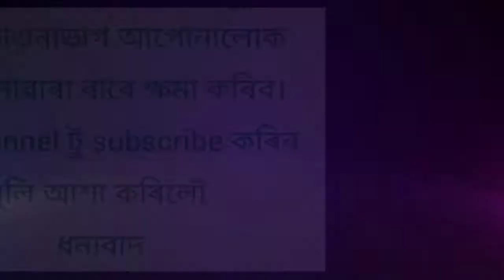প্ৰয়াস সামাজিক সাংস্কৃতিক মঞ্চ ,টীয়ক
চন্দ্ৰকমল বেজবৰুৱা মহাবিদ্যালয়, টীয়কৰ প্ৰাক্তন আৰু বৰ্তমানৰ ছাত্র-ছাত্রীৰ দ্বাৰা অভিনীত ভাওনা
নাট :ৰুক্মিণী হৰণ